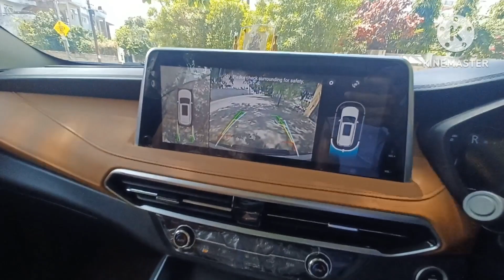M.G Gloster used cars in Lucknow | car ka big bazaar | Best deal 4 wheels | Subodh Tiwari Lucknow